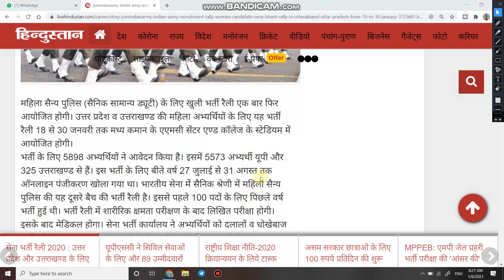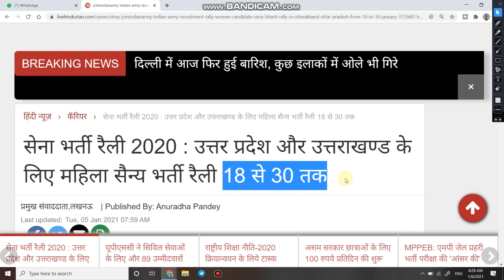Army Bharti for Girls | Indian Army Big Recruitment 18 to 30 Jan 2021 | UP and UK Army Bharti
1.  Hello dosto aaj ki is video me aap dekh rahe hai Indian Army me nikli girls ke liye bharti.

UP_and_UK_Army_Bharti